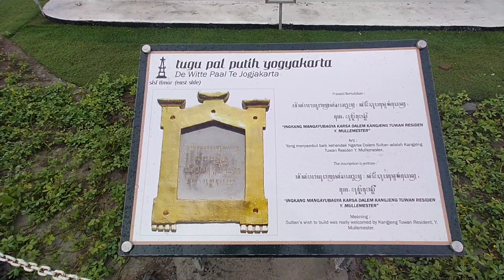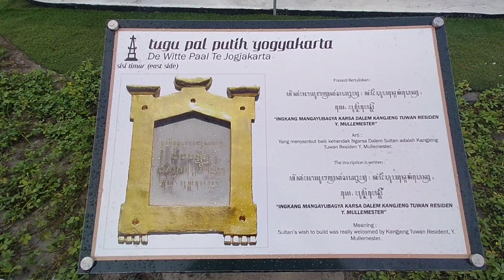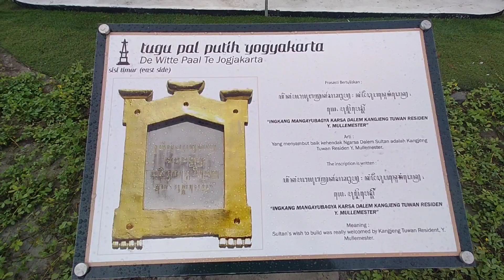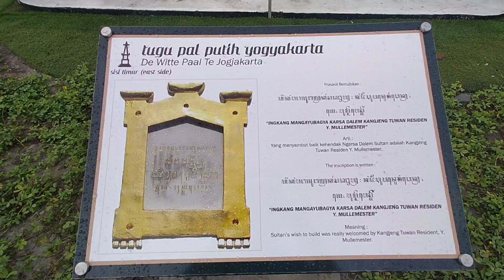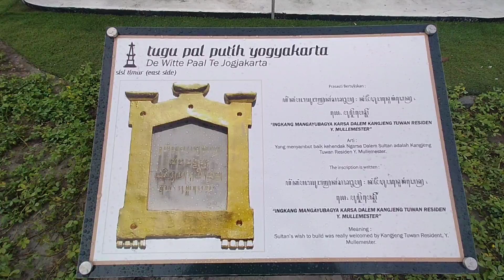WAJAH BARU TUGU JOGJA//KAMIS TIPIS-TIPIS GOWES TUGU JOGJA-MALIOBORO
Tugu Yogyakarta adalah sebuah tugu atau monumen yang sering dipakai sebagai simbol atau lambang dari kota Yogyakarta. Tugu ini dibangun oleh pemerintah Belanda setelah tugu sebelumnya runtuh akibat gempa yang terjadi waktu itu.
Gowes kali ini kamis tipis ke arah kota kota dengan sepeda lipat eh ketemu mas Nurmansyah di tugu Jogja. Suasana pagi mendung gerimis udara masih segar dan enak buat aktivitas olahraga.
Tugu jogja mengalami banyak revitalisasi dengan hilangnya kabel melintang di atas dan latar dengan batu alam menjadikan enak di pandang dan buat spot foto keren.